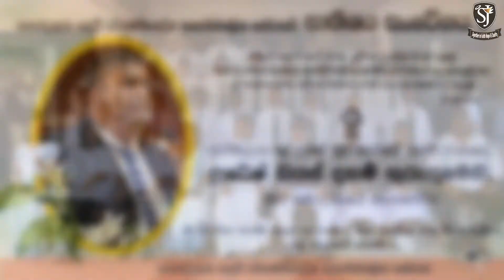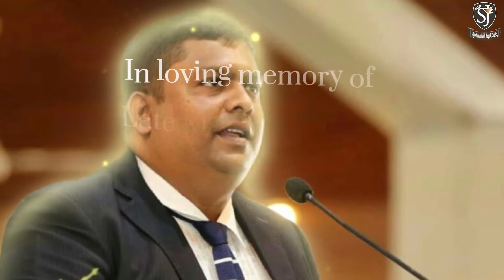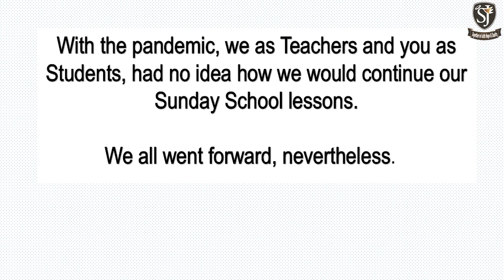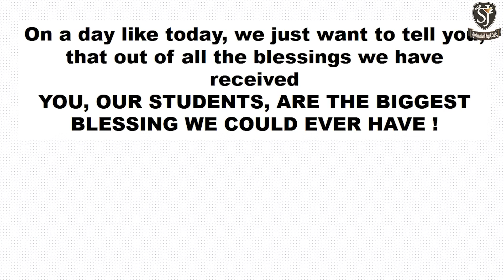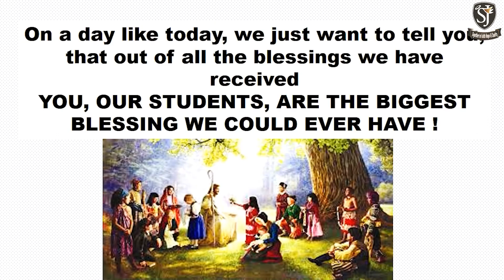Children's Day Celebration 2021